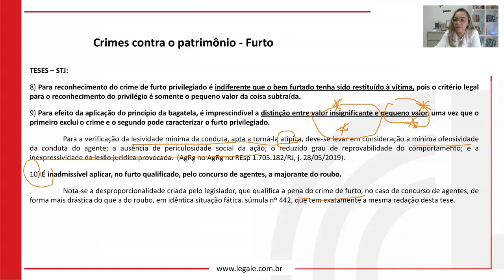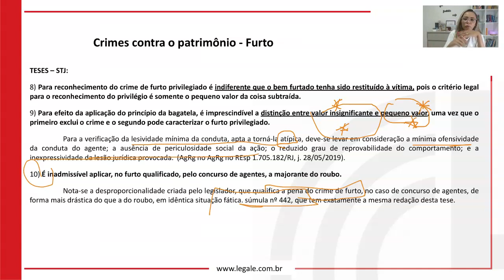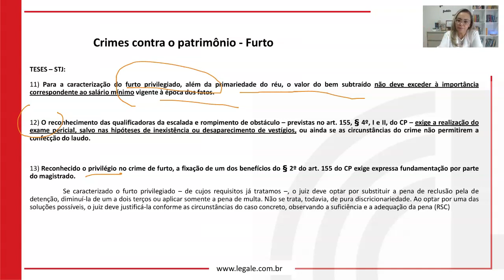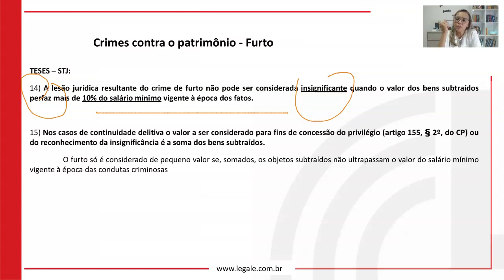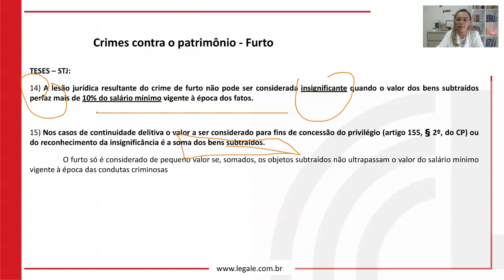02 Furto art 155, parágrafos 4º a 7º 04 ⚠️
-- Bem-vindo(a) ao Módulo 04: Crimes contra o patrimônio! Este é um curso completo e abrangente que irá fornecer a você um conhecimento aprofundado sobre os crimes mais comuns cometidos contra o patrimônio, incluindo furto, roubo, estelionato, entre outros.

Nossas vídeoaulas são ministradas por especialistas renomados na área, que irão guiá-lo(a) através dos conceitos fundamentais e das nuances dos diferentes tipos de crimes contra o patrimônio. Você irá aprender sobre as características de cada tipo de crime, as leis que os regem, as penalidades associadas a eles e as defesas possíveis.

Se você é um estudante de direito, um profissional da área de segurança pública ou simplesmente alguém interessado em entender melhor os crimes contra o patrimônio, este curso é para você! Junte-se a nós agora e comece a aprimorar suas habilidades e conhecimentos.